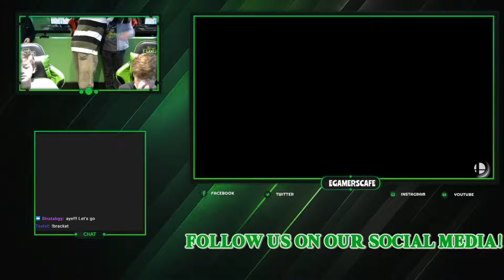E-Gamers Cafe Smash Ultimate Weekly #9: Alex(Zelda) vs Matthew(PKMN Trainer, DK) Pools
E-Gamers Cafe
278 Parkstone Place